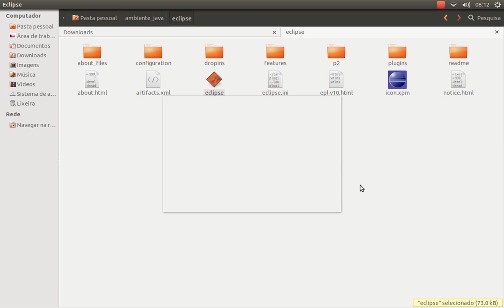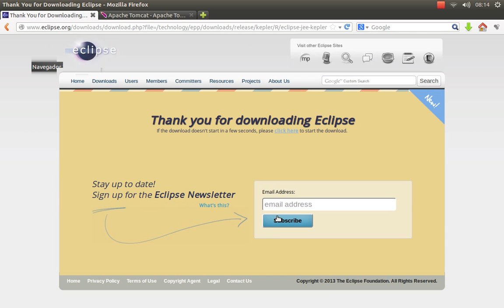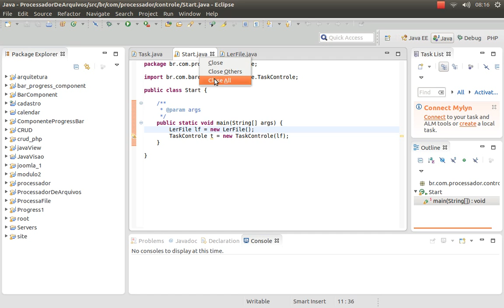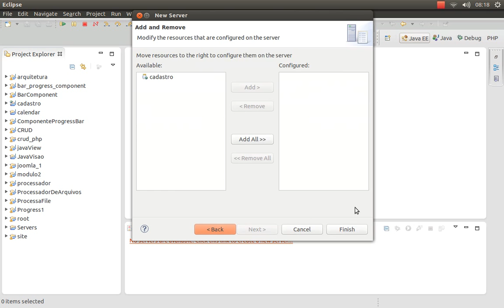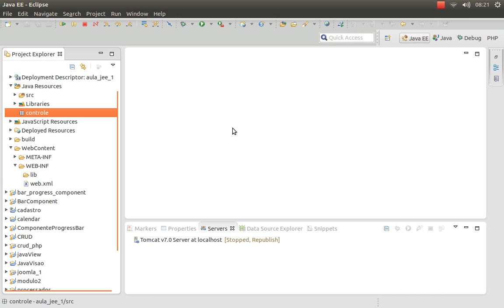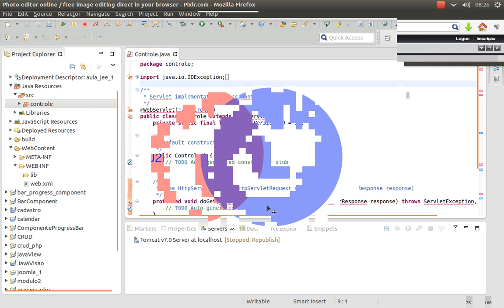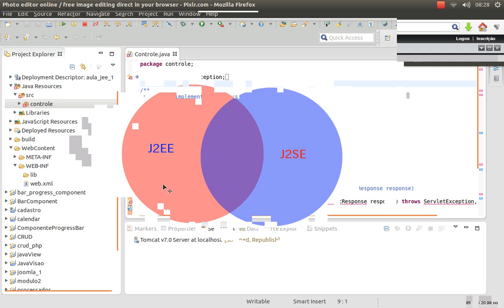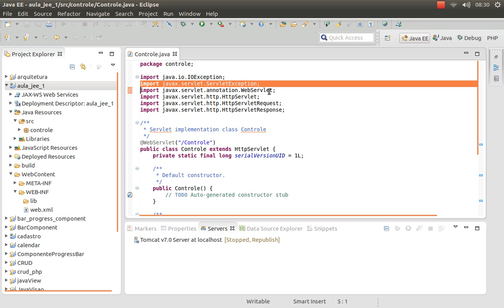Java Web Aula 2 - Preparando o ambiente